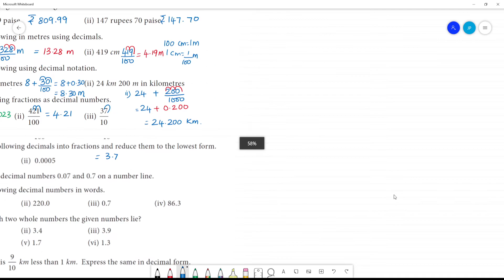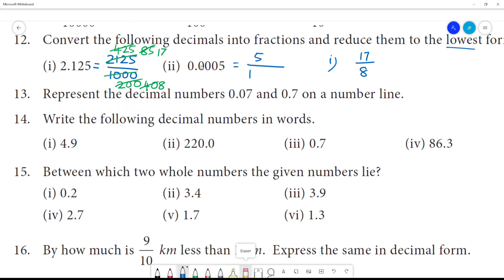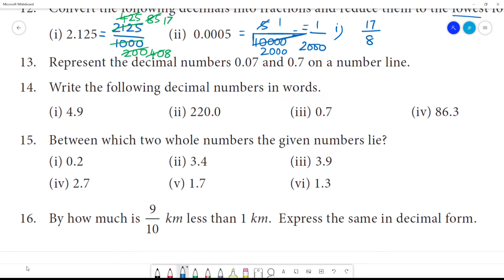Class 7 TN Maths Term II 1. Number System Exercise 1.5 Full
Class 7 Term II 1. Number System Exercise 1.5